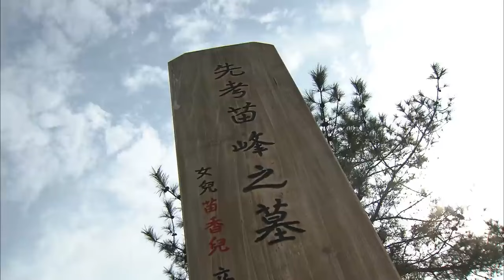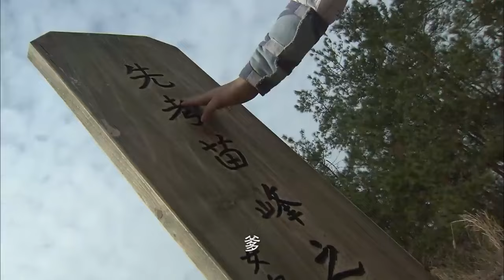【高分抗日劇】鳳凰山抗日烽火 05 丨 熱血鏢師聯手迷途知返的土匪將日軍侵略者趕出中華大地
🎞️劇情簡介：抗日戰陣時期，神州鏢局接獲一批文物，要送往革命根據地，交給八路當作軍費。鏢局老英雄苗峰，帶著他的女兒苗香兒，以及一批熱血男兒誓死護送文物，路上不但遇到了日本人的阻截，又遭遇一夥凶悍的土匪。一番鬥智的廝殺之後，苗峰不幸身亡。寶物被日本人奪走，苗香兒求助於在大法寺高僧，得到大師的入世弟子陸有為幫助。這時候，聶天鳴帶領英勇的八路軍小隊前來接應，遇上了苗香兒這路人馬。白三等土匪也以大義為重，決定重新做人，加入了小分隊，他們各施本領，終於奪回了文物。組成了一個以聶天鳴為中心的，鳳凰山抗日武工小分隊，繼續與日本鬼子做戰鬥。

我的抗战